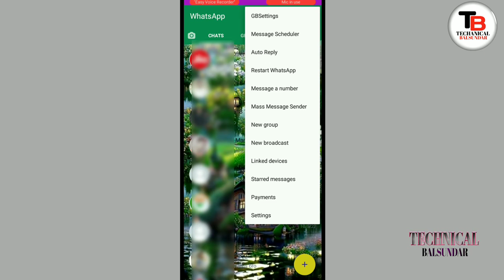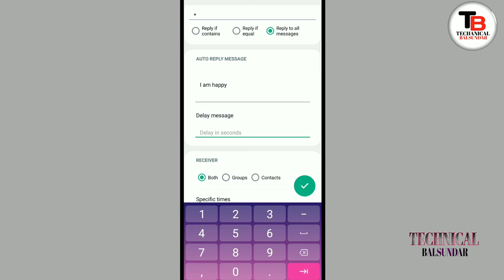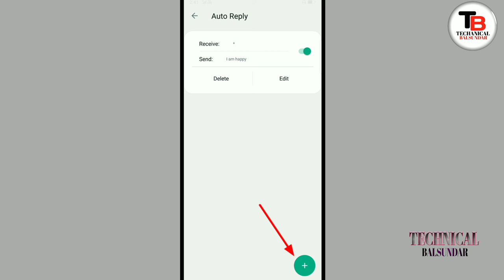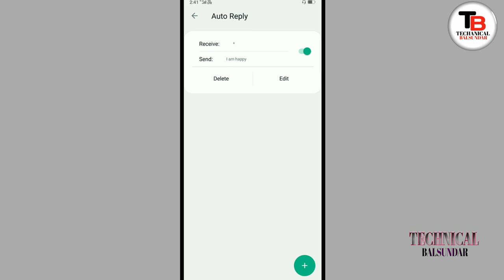GB WhatsApp mein auto reply setting se kya hota hai जानिए इस वीडियो में auto _reply satting #####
GB WhatsApp mein auto reply setting ko on kaise karen

जीबी व्हाट्सएप में ऑटो रिप्लाई सेटिंग से क्या होता है

जानिए ऑटो रिप्लाई सेटिंग के बारे में

auto reply setting on kaise karen

अब आपका व्हाट्सएप अपने आप जवाब देगा किसी भी मैसेज का